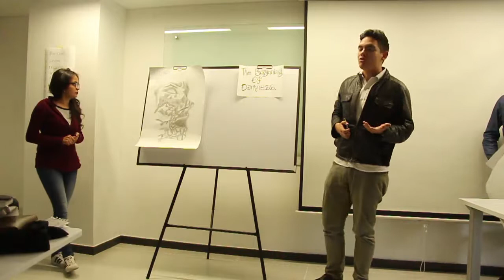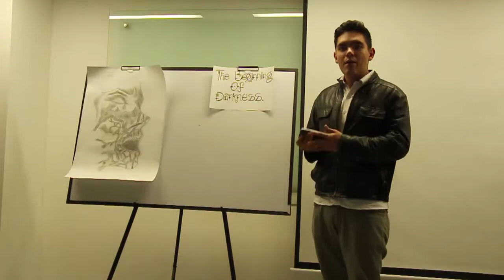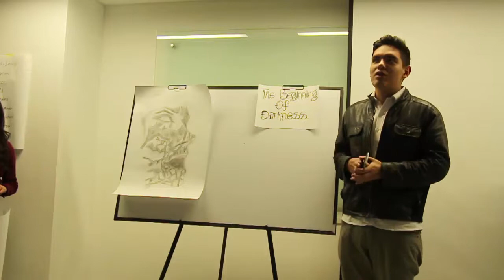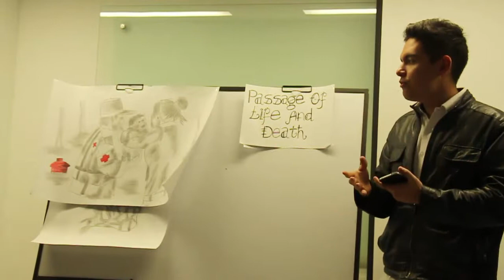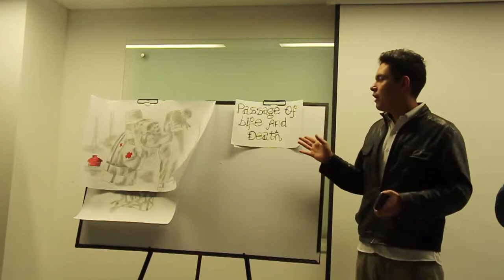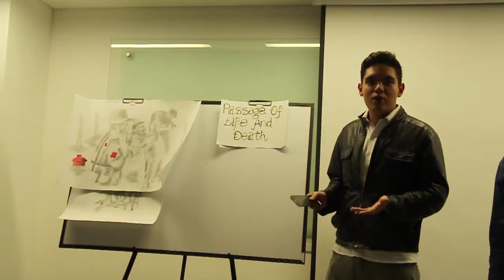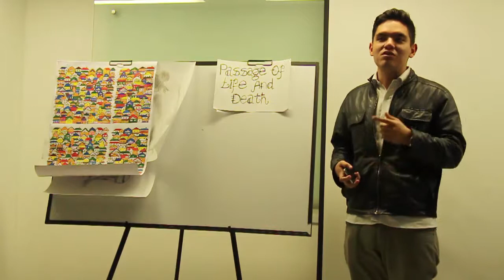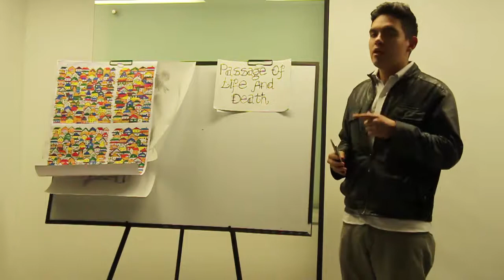True Gallery team presentation at the LaSalleAgua17 DataJam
This is the True Gallery team presentation during the LaSalleAgua17 DataJam at La Salle University on July 28, 2017. This team was the 9th to present at the DataJam.